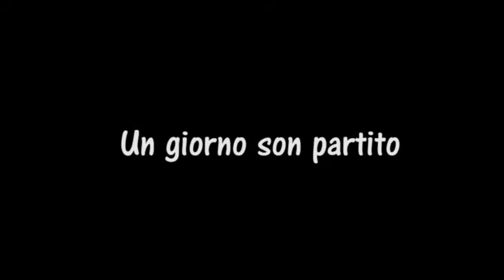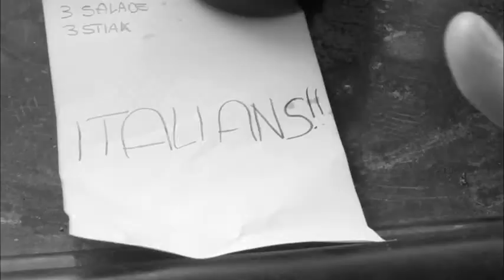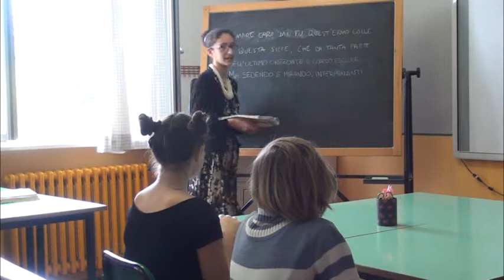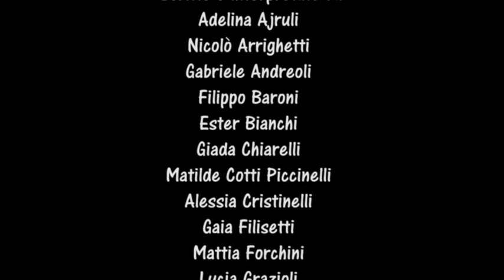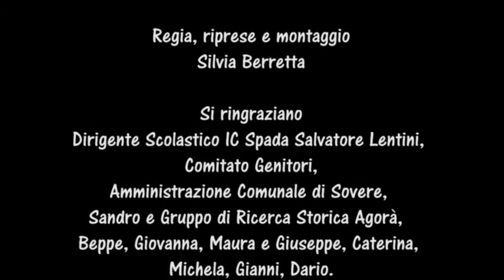Un giorno son partito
Cortometraggio realizzato dalla classe 2C della scuola secondaria di primo grado di Sovere (BG), A.S. 2016/2017, a cura della prof.ssa Anna Bertoletti e di Silvia Berretta. Il lavoro rielabora e mette in scena i racconti sull'emigrazione all'estero raccolti dai ragazzi attraverso le interviste ai protagonisti.